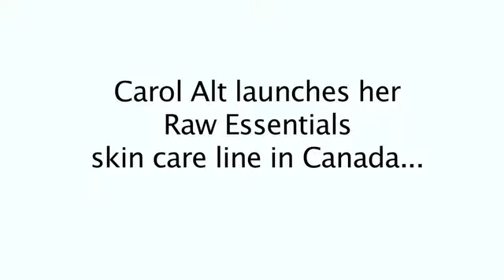Raw Essentials Skincare Line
Carol Alt discusses her Raw Essentials skincare line.